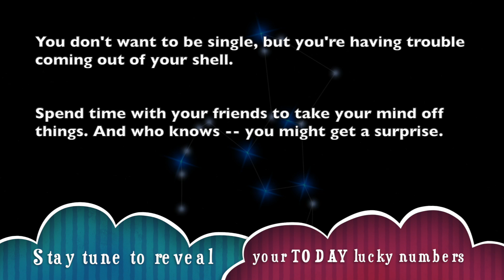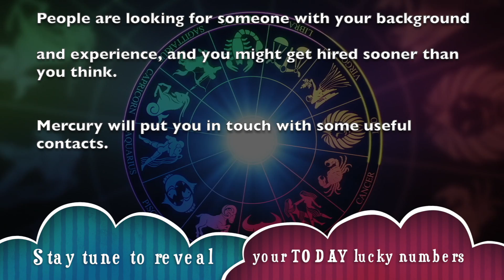Saturday, August 24 : Taurus is on a lucky run || Today's Horoscope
_ Get your free Taurus horoscope and find out what the planets have predicted for your day, week, month and year.